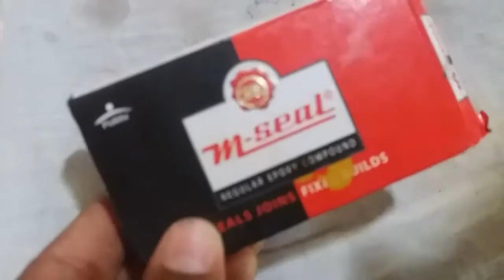HOW TO MAKE WATER PUMB AT HOME? V4 MALAYALAM TECH//M4 tech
HOW TO MAKE WATER PUMB AT HOME?

Ncs
Nocopyrightsound